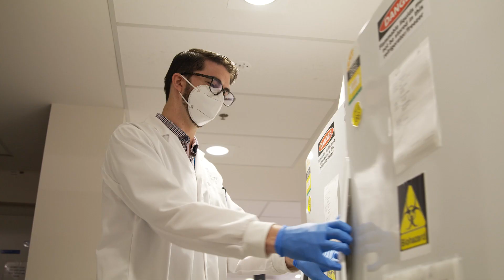Snow Medical Fellows 2022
Welcoming our three Snow Fellows

Dr Gavin Knott, Monash University
Project Title: Innovative tools to transform RNA biotechnology.

Dr Emily Wong, Victor Chang Cardiac Research Institute
Project Title: Decoding the dark genome to transform the diagnosis and treatment of cardiovascular disease.

Dr Stephin Vervoort, Walter and Eliza Hall Institute
Project Title: Discovery and Targeting of Novel Molecular Regulators of RNAPII-driven Transcription in Cancer